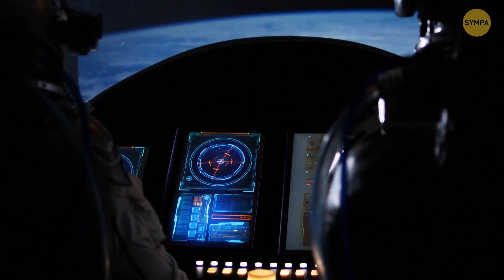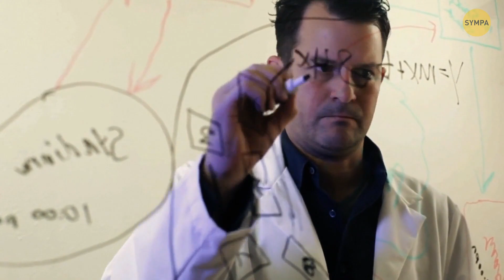Une exoplanète au miroir brillant et 10 $ des planètes les plus étranges de notre univers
Embarquez pour une aventure interstellaire avec notre dernière vidéo qui dévoile les extraordinaires merveilles de l'univers. Rejoignez-nous pour un voyage dans le cosmos à la découverte de la beauté époustouflante et des particularités des corps célestes, y compris une exoplanète fascinante ressemblant à un miroir et plus de 10 $ des planètes les plus étranges jamais découvertes. Plongez dans les mystères de ces bizarreries cosmiques, des planètes avec des atmosphères bizarres à celles avec des caractéristiques hallucinantes. Que vous soyez un passionné de l'espace ou un observateur curieux, cette vidéo promet d'enflammer votre imagination et d'élargir votre compréhension de la diversité illimitée qui existe au-delà de notre propre MAISON céleste.